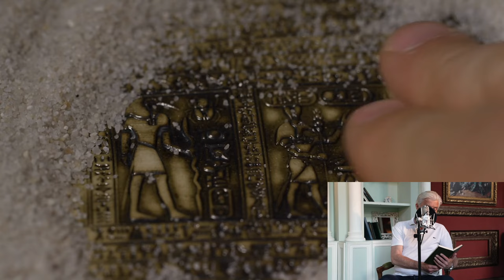To Advance His Career, The Husband Came Up With A Ruse, But Couldn't Predict What...